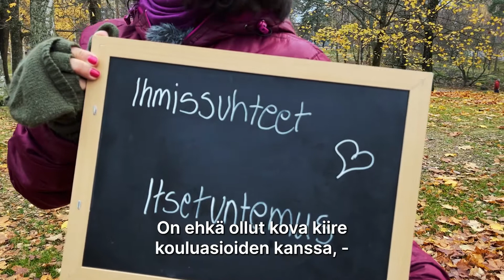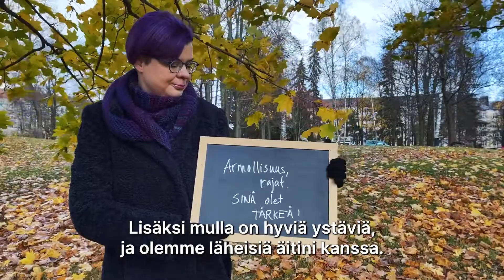Kokemuksia - Mitkä arkirutiinit vahvistavat mielenterveyttäni?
Arjen tasapainottamisella on vahva yhteys mielen hyvinvointiin. Videolla ahdistusta kokeneet henkilöt kertovat, minkälaisten rutiinien ja periaatteiden avulla he ovat onnistuneet lievittämään ahdistusta.